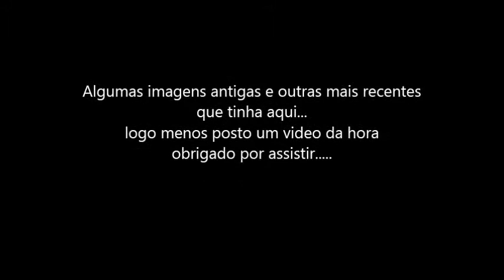Paulo Vinicius Santos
Atleta de Alvorada RS 16 anos 3 de skate
Imagens antigas e Algumas mais recentes que tinha guardado, logo menos posto um mais da hora...